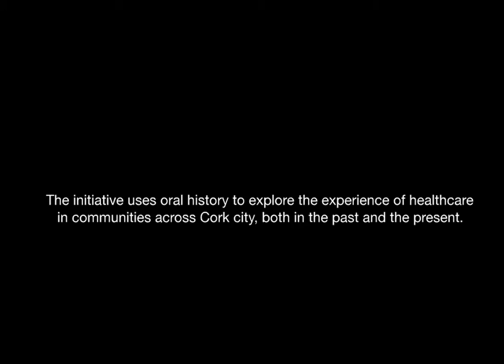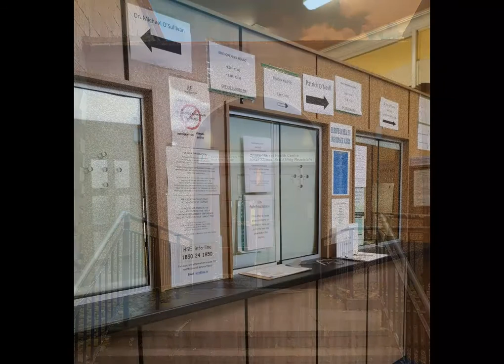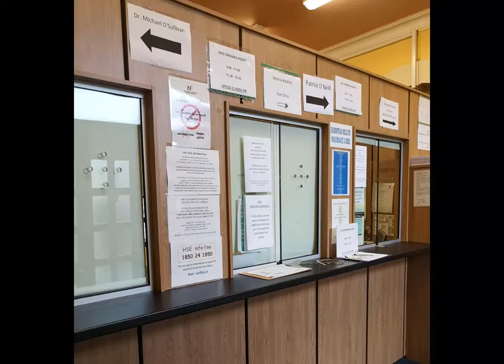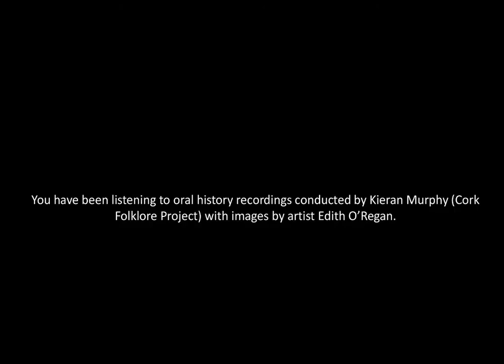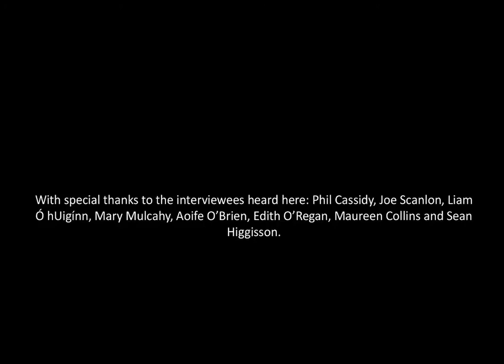Grattan Street Health Centre Oral History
Montage of photos and interviews from the Cork Folklore Project Oral History Project on the Grattan Street Health Centre, old dispensary building and Quaker meeting house. Supported by the HSE.